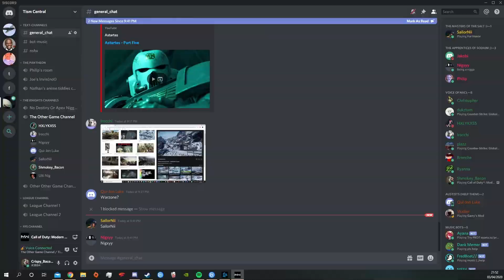The Fortnite killer is now